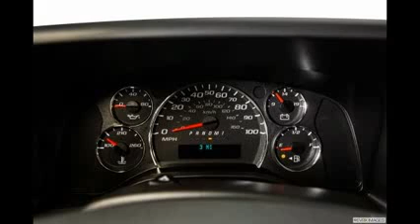2015 Chevrolet Express Cargo Van Exterior and Interior Review